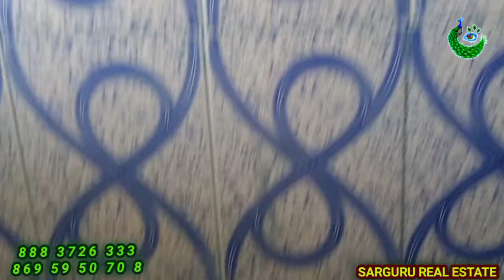HOUSE FOR SALE 27 LAKHS NEW HOME 2BED ROOM , NEAR TO FOURWAY IRT POLYTECHNIC TIEUNELVELI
SARGURU REAL ESTATE

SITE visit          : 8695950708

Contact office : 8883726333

Details

Location

Price

DESCRIPTION

Details

Approved house

Loan arrangements

2bhk house

சுப நிகழ்ச்சிகளுக்கு வாழை மரம் கட்டுவதற்கு கிடைக்கும்